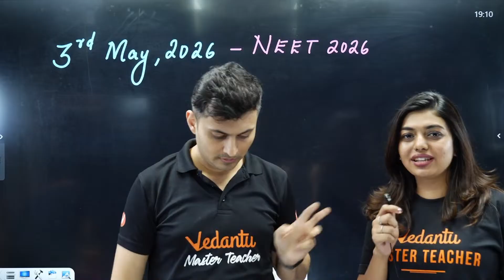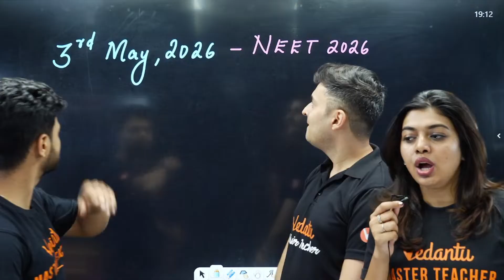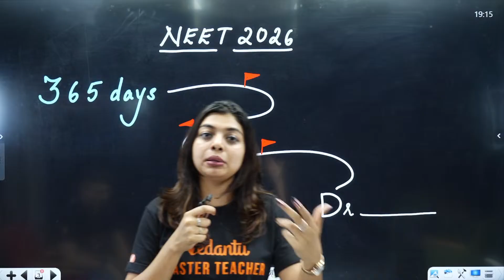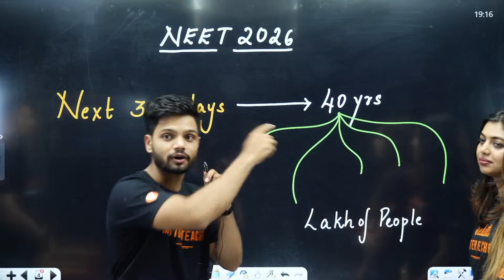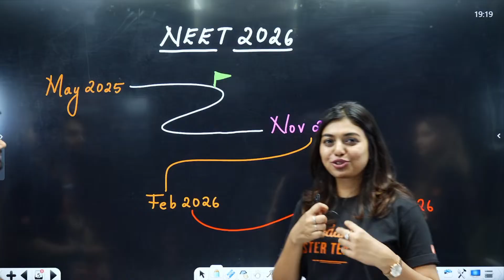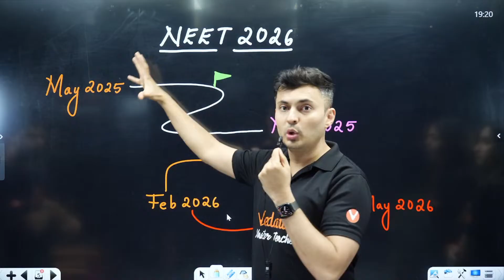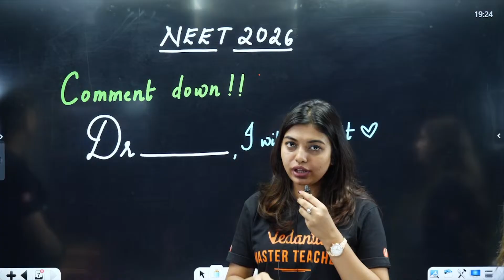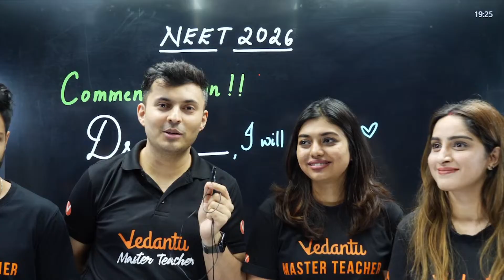🚨 Attention NEET 2026 Aspirants! This day next year 🔥neet2026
NEET 2026 is just 1 year away – it’s time to shift gears and get serious.